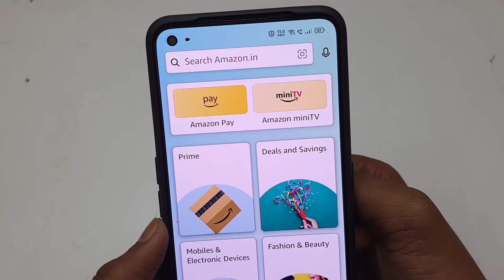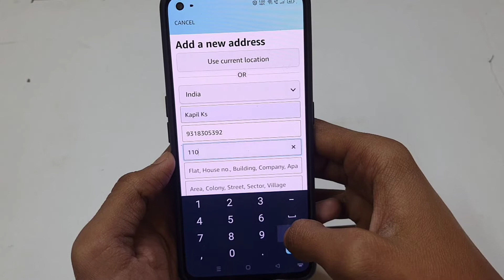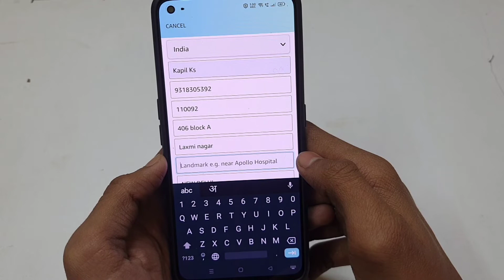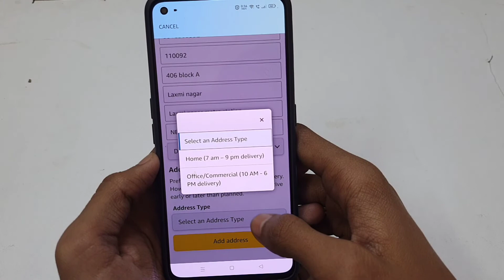Amazon Me Address Kaise Dale | How To Fill Address In Amazon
Hello Dosto Is Video Me Maine Bataya Hai Amazon Mein Apna Address Kaise Dale